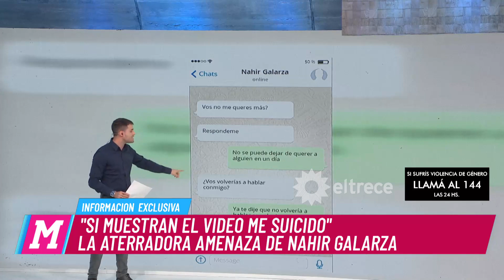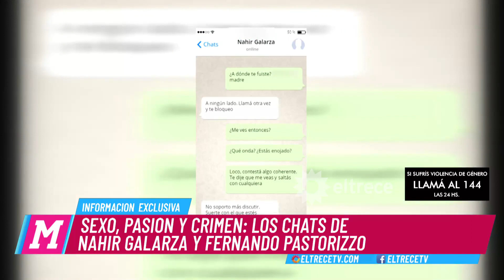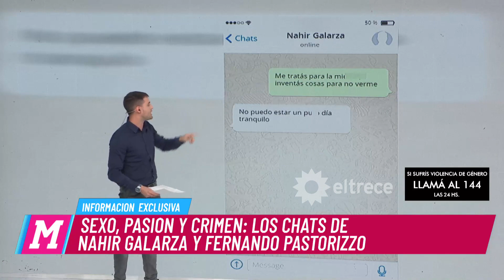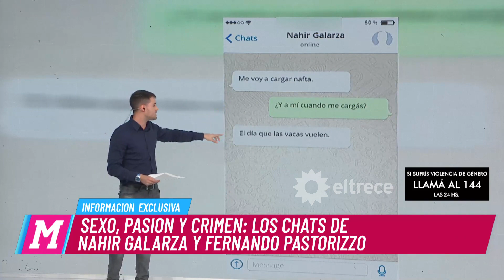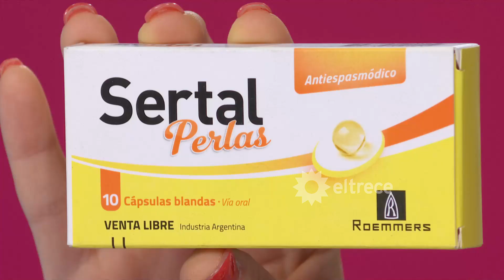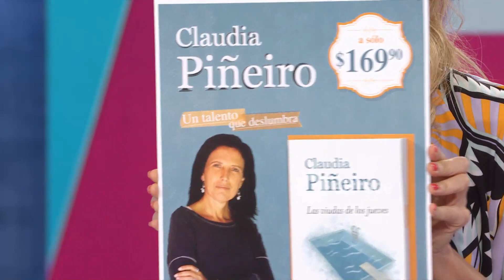El diario de Mariana - Programa 12/06/18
Programa emitido el martes 12 de junio de 2018 en eltrece.
INVITADOS:
- Daniel Grinbank, productor
- Diego Montes de Oca, pediatra
- Raquel Vivanco, coord. nacional MUMALA
- Chapu Martinez

TEMAS:
- Debate Ley del Aborto. Si o no? Todas las posiciones.
- Escuelas tomadas por alumnos en apoyo a la ley
- Caso Nahir: una historia de pasión, locura y muerte
- El bunker de la selección en Rusia
- Furor en las redes: el Chapu Martinez le pide la copa a Messi

MÓVIL:
- Con Ofelia Fernandez, alumna del Pellegrini
- Desde Rusia con Noelia y Nacho

COMUNICACIÓN TELEFÓNICA:
- José Ostoloza, abogado de Nahir Galarza.